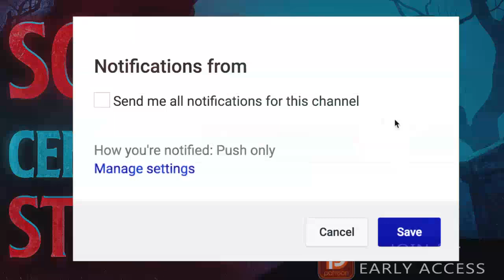9 True Chilling Graveyard Horror Stories From Reddit (Vol. 2)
9 True Chilling Graveyard Horror Stories From Reddit (Vol. 2) includes tales from those who can't bury their past...

PODCAST! ►

🕓 TIME STAMPS:
Story 1►0:00
Story 2►7:34
Story 3►11:09
Story 4►15:25
Story 5►22:30
Story 6►29:40
Story 7►36:40
Story 8►40:17
Story 9►43:43